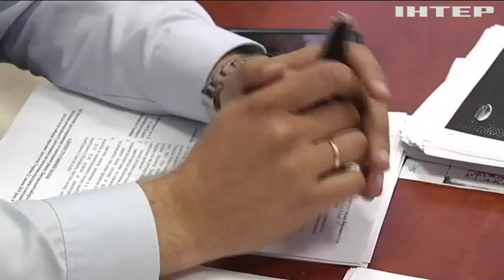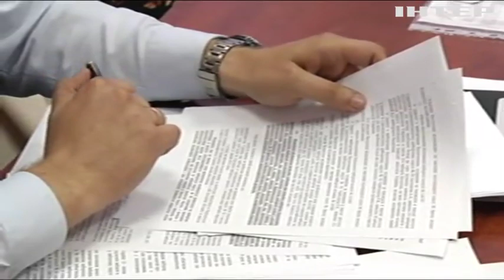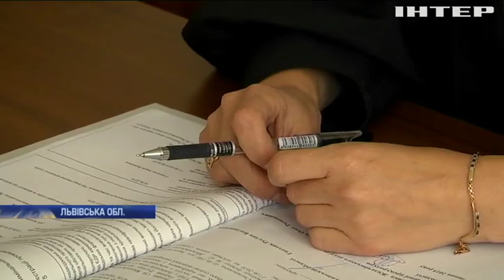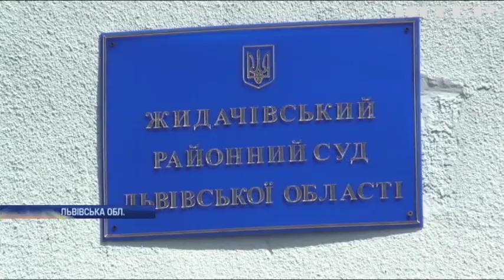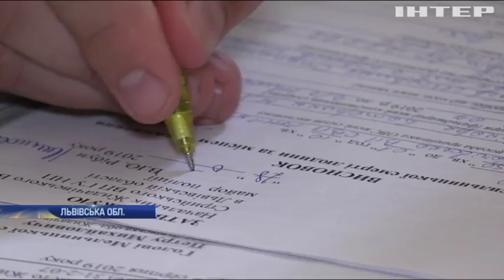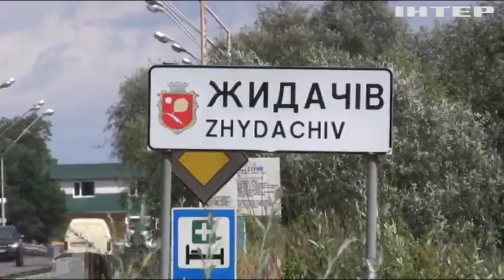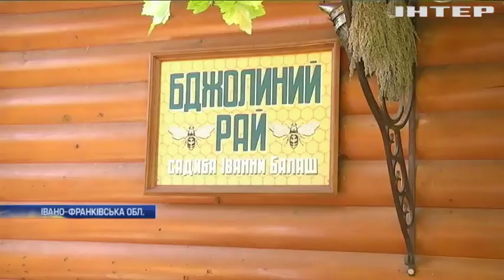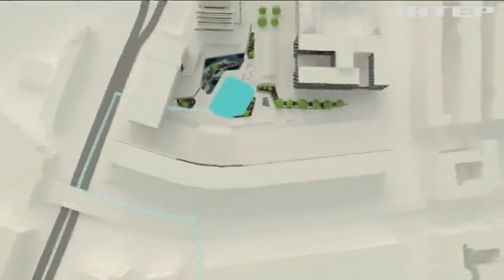Подробности, выпуск за 9 августа 2019 года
Дивіться у цьому випуску: На засіданні підготовчої депутатської групи "Опозиційна платформа - За життя" закликала створити комітет з комплексного вирішення проблем Луганської і Донецької області. Війна, економіка та політична криза: Юрій Бойко назвав головні проблеми для нової Верховної Ради.